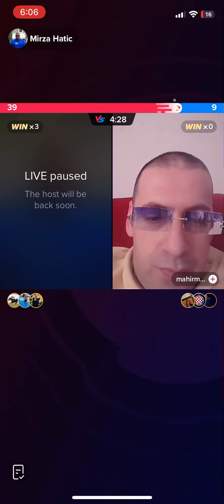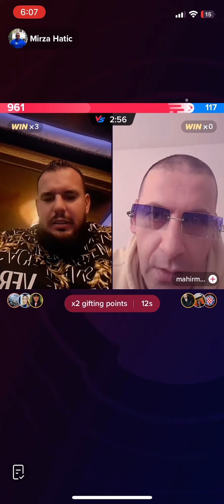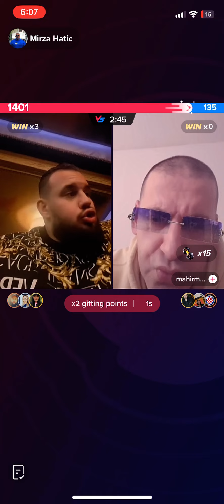MIRZA HATIĆ PROZIVA SARAJEVSKE TIKTOKERE